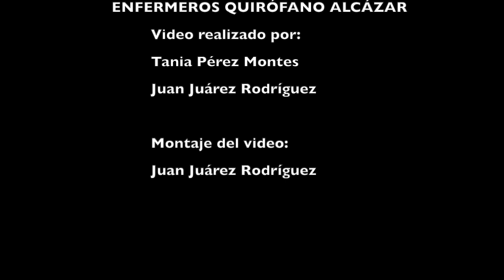CALENTADOR FLUIDOS HOTLINE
Calentador de sangre y fluidos HOTLINE®:
Función principal: Los calentadores HOTLINE® administran líquidos normotérmicos a caudales habituales.
Diseño de los tubos con tres lúmenes que evita que la línea del paciente se enfríe y permite administrar líquidos calientes a los pacientes.
Temperatura: Mantiene sangre y fluidos entre 37 y 42 °C, suministrando fluidos calientes al paciente a un caudal de hasta 5000 ml/h.